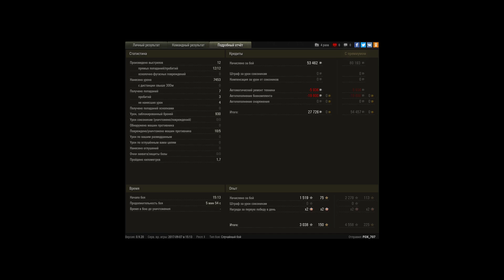704 в топе бог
Игрок: FOX_707
704 в топе бог

редкая вещь что на 704 не разу снаряд не ушел в трак танка,и такое бывает.